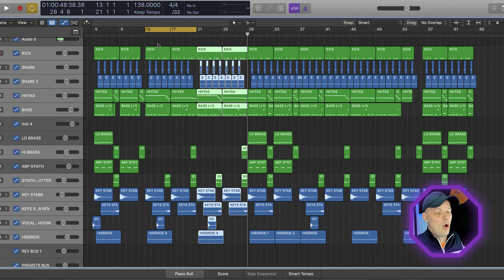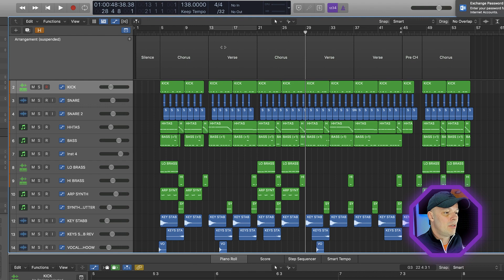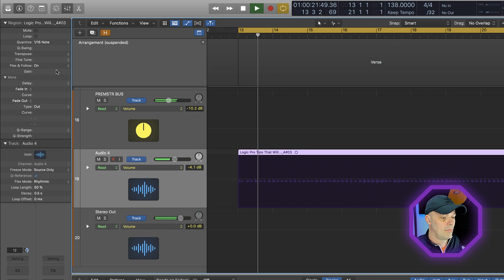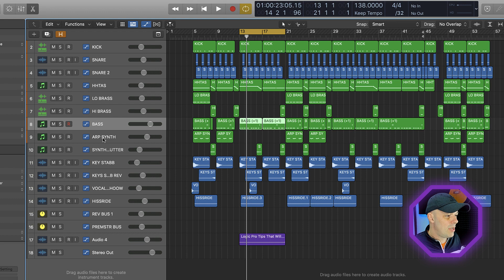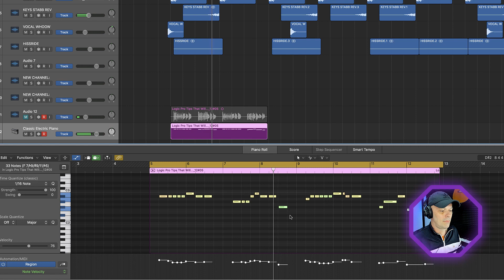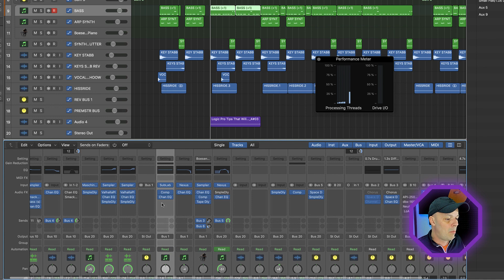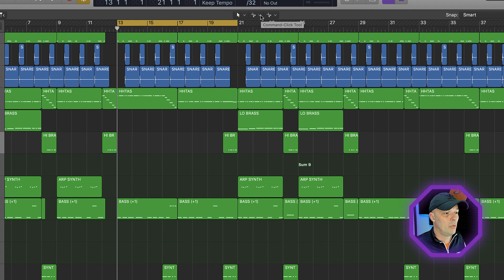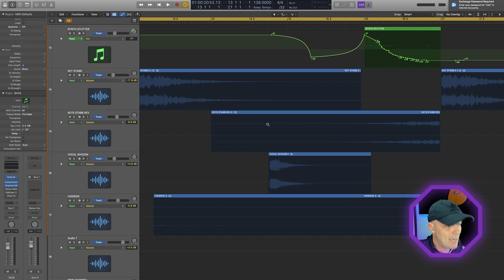10 Logic Pro X Tips You Need To Speed Up Your Workflow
In this video I go through 10 Logic Pro X tips that I have learned whilst making music as a professional record producer. I will dive deep into how you use the functions, shortcuts and tricks.

Arrangement markers allow you to quickly arrange a track by dragging markers that will move regions for you without losing automation, volumes, pans, and other settings.

Importing channel strips and settings from previous project files will allow you to recover the great channel strips and effects and plugins you have used before at the click of a button.

Flex Time Audio Quantizing will make your beats and recorded audio files sit in time with your project file.

Audio to Midi will help you to sing melodies, play guitars or bass into Logic Pro X and convert them to midi parts that you can then edit.

Folder Stacks allow you to tidy up your arrangement, by putting tracks into a folder. These can still be controlled for volume, meaning your automation levels won't change.  Summing Stacks allow you to create your own unique synths, by grouping tracks together and allowing you to play them through your own midi controller.

The Freeze function is a great way to reduce the pressure on your CPU, so this is very useful for beat makers and producers that have slower computers.

Logic Remote is an APP you can use to control Logic Pro X, allowing you to record live instruments and vocals without being at your computer. Allowing cycle, record, step programming and many more functions.

Coping channel strip settings with just 2 shortcuts.

Setting up a third tool on your right click mouse enables even faster editing and programming.

Zooming into regions in multiple ways can improve productivity and reduce your time when editing audio and midi,, even in the piano roll edit!!

00:00 Introduction
00:35 Arrangement Markers
04:21 Importing Settings From Other Project Files
05:57 Flex Time Audio Quantizing
07:55 Track Stacks
09:52 Audio To Midi Using Flex Pitch
11:48 Freeze Function
14:07 Logic Remote
14:58 Copy Channel Strip Data
16:03 Right Click Tool
17:39 Zoom Functions
19:09 Final Thoughts